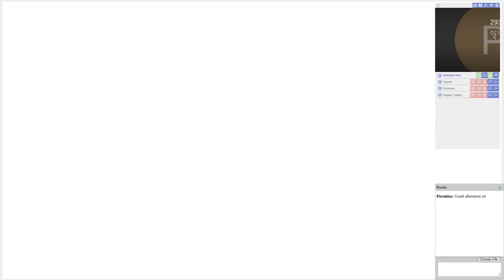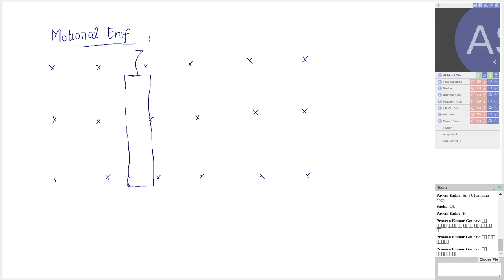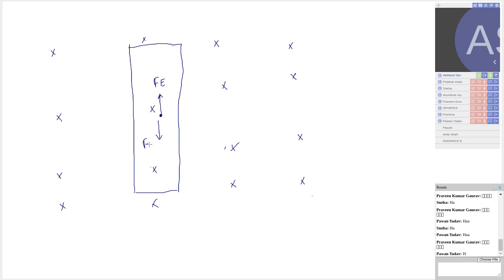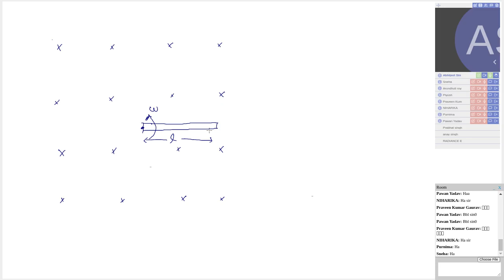PHYSICS - 17 OCT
Session : PHYSICS - 17 OCT (Abhijeet Singh) Date : 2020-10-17